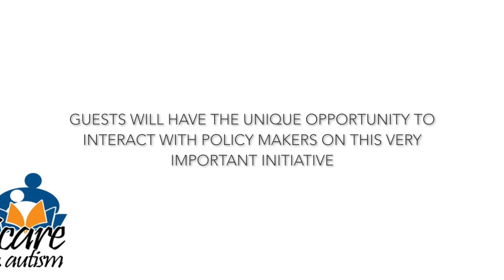2018 National Conference OCT 10, 2018 in Washington DC Congressional Auditorium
The Center for Autism Research and Education, ICare4Autism, has brought global awareness and initiated training programs around the globe. Now, the non-profit organization is announcing it's newest initiative this October at the 2018 National Conference at the United States Congressional Auditorium. Experts and key officials will join together to introduce a comprehensive training program across the United States for high school students with disabilities, meaning individuals with special abilities and strengths as well as challenges.

Announcing a National Program Plan
Our aim is to create a national, unified, and effective apprentice workforce program that includes assessment tools, transition plans, early job training, and employer networking for all special ability high school students grades 8-12. Bringing awareness and creating greater opportunities for our students is essential to our economy and puts special ability individuals on a sustainable life path.

Providers who employ individuals with disabilities, representatives of disability advocacy organizations, experts of employment and labor policy, and key leaders in education department. This is a great opportunity for you to connect with a diverse nationwide community of professionals who care about the future of individuals in the United States workforce.

Event details:
Registration starts at 8:30am. Please arrive early to be processed through security. Lunch will be provided and there will be an atrium for beverages and snacks. No personal food or drinks are allowed. This event is being held in a government building with certain restrictions. for more information.

See the 2018 Conference page of ICare4Autism's website for more details and updates